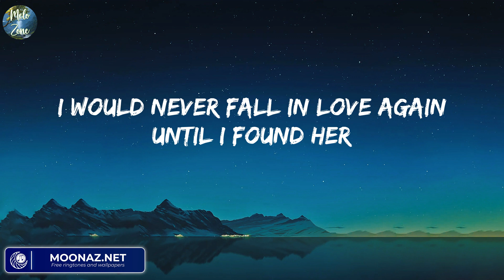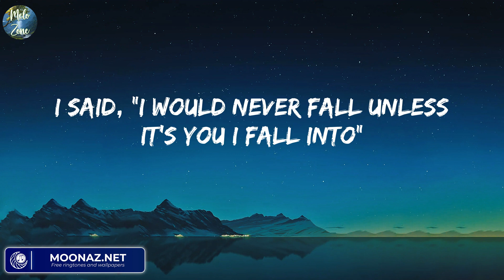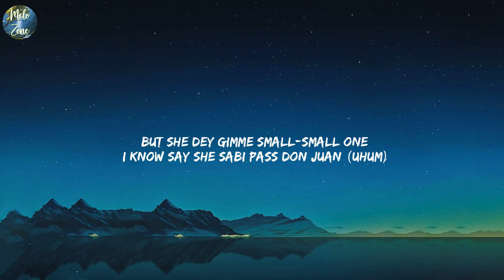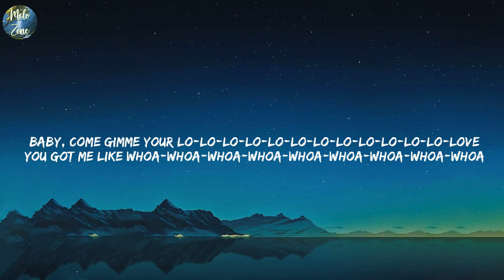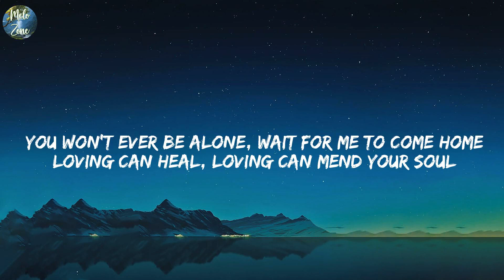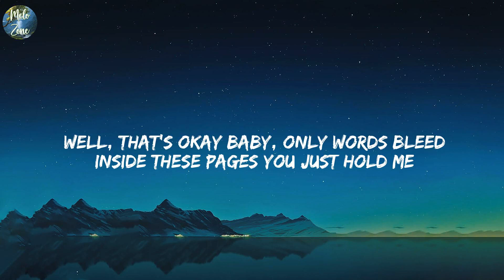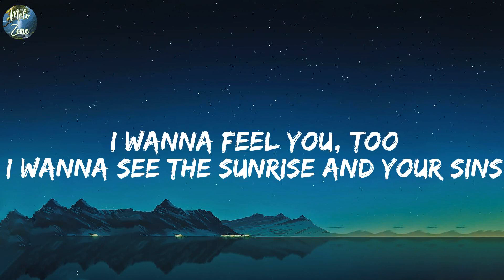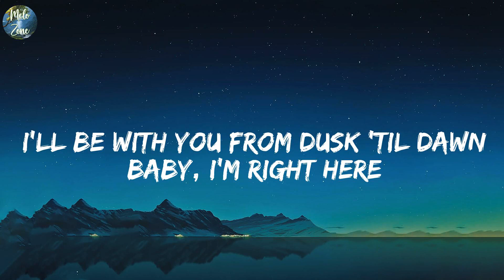Until I Found You - Stephen Sanchez (Lyrics) Rema - Calm Down,...